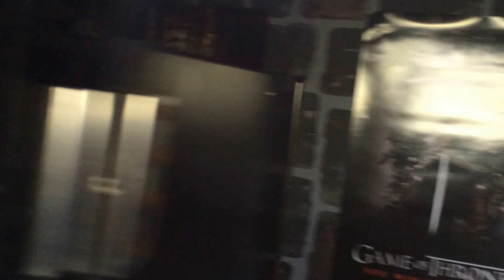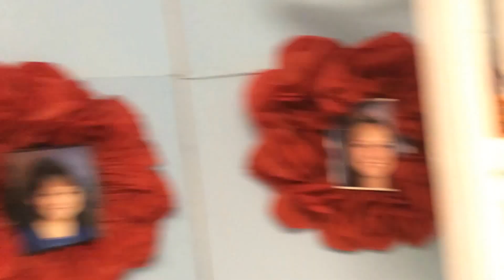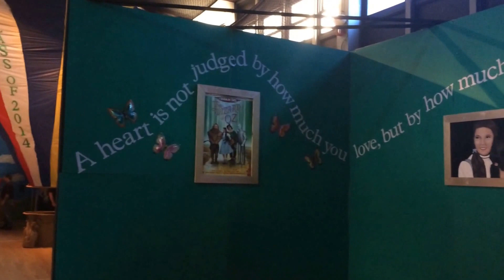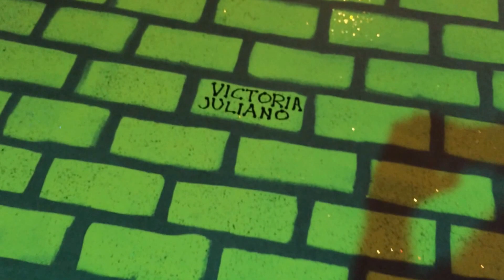Earl L. Vandermeulen High School Senior Prom 2014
The students at Earl L. Vandermeulen High School enjoy a night in "The Royal Land of Oz" during their senior prom! The school is decorated head to toe by the Port Jefferson High School's senior parents and community volunteers.